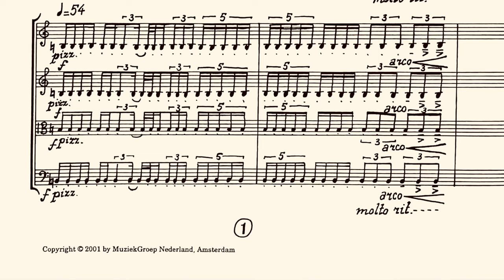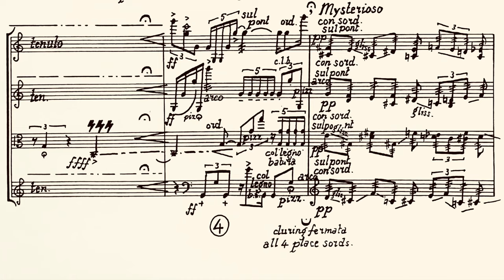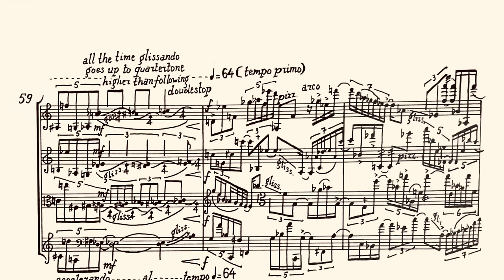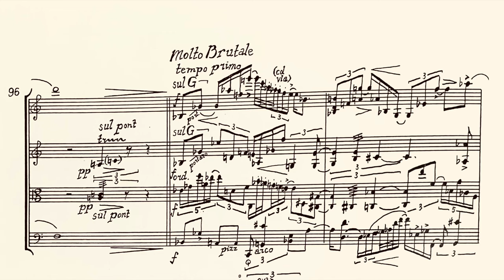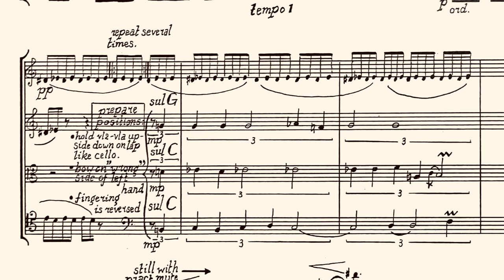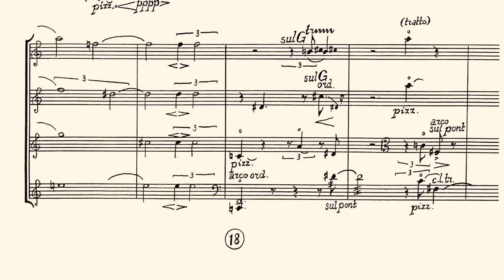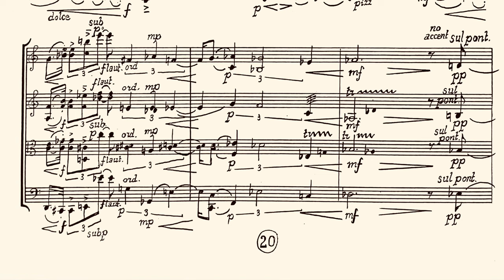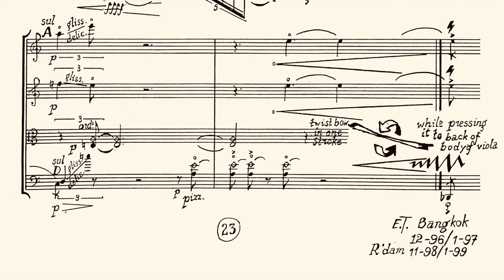Edward Top - String Quartet #1, Score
Composer: Edward Top
Composition: Strijkkwartet #1/ String Quartet #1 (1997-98)
Performers: Doelen String Quartet
Recording Location: Oudkatholieke kerk, Delft, 2004-05

The work is recorded on CD by the Doelen Quartet, released by Etcetera (KTC 1339)

This composition is inspired by the haunting poetic beauty of panoramas of sinful mankind depicted by Dutch artist Hiëronymus Bosch. In his paintings about the Last Judgements, the depiction of Heaven only takes about five percent of the paintings' total space, the rest is left for Hell.

In those 95 percent of space the artist has total freedom to use his imagination to show the horrors of Hell. The terrors of all sorts of disgusting creatures torturing the "fallen men" are shown in an uncensored version to the audience. In his painting The Garden of Delights (ca. 1500) he must have unconsciously been so enraptured by the sensuous appeal of the flesh that the images he coined tend to celebrate what they are meant to condemn. It interests me how in general the evil in existence, the morbidity and wickedness, speaks more to the human imagination than the good.

This string quartet is composed without any before made plans about structure, form, pitches or whatever parameter. It is written rücksichtslos in an angry-chromatic style. With the sound as a result of mathematic models and systems of Modernism between the ears, the monsters come crawling through the pencil to the five lines on paper. Two years before the final version this resulted in a twenty-minutes piece without a head or tail (actually some of Bosch' monsters don't have this either) with which I was not satisfied; it had no form and so I thought it didn't make sense.

Later the piece was cut into short phrases and gestures which were restructured and new material in the same style was added. The final version of the quartet is built up by over thirty fragments of different sizes (three seconds to half a minute) and characteristics although most of them are aggressive and angry characters. Duration of the work is ca 16 minutes.

With this work Edward Top was awarded first prize in the 2003 Salvatore Martirano Memorial Composition Award Competition at the University of Illinois, USA.